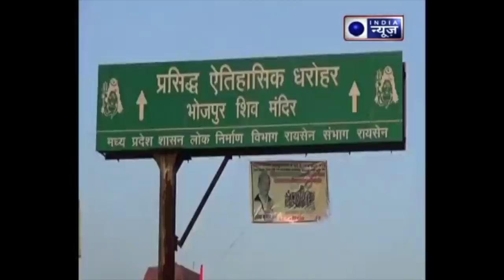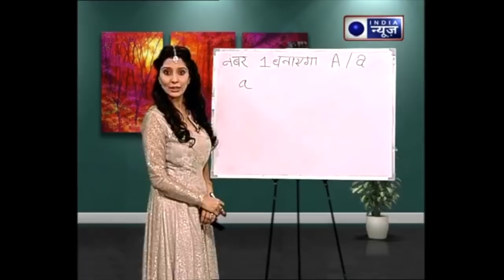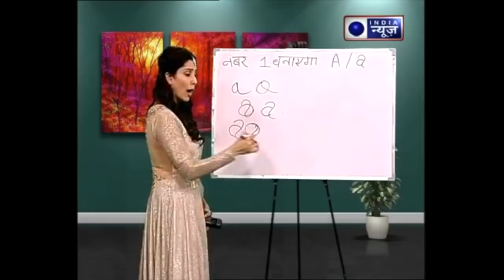शिव जी की पूजा से ग्रह चलेंगे साथ और जानिए पारद शिवलिंग की महिमा।Family Guru Jai Madaan